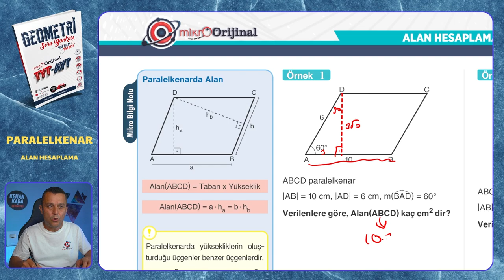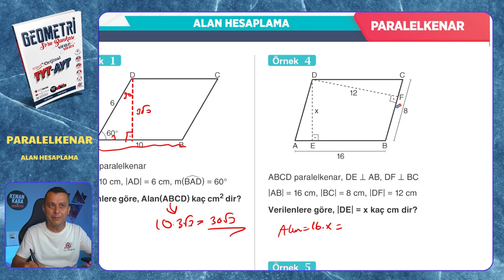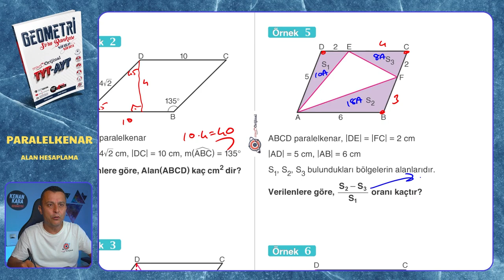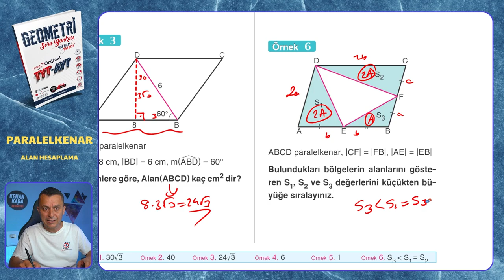KÖŞELERİN DOĞRUYA UZAKLIĞI | Paralelkenar | Mikro Orijinal Geometri Soru Bankası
Mikro Orijinal Geometri Soru Bankası kitabındaki, Paralelkenar konusundaki ALAN HESAPLAMA testinin çözümü